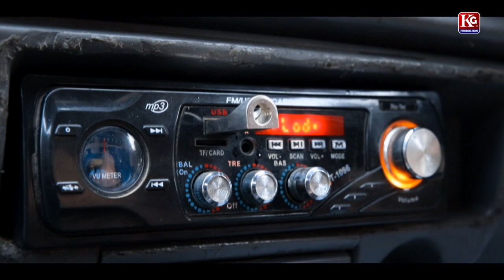Heart Touching Punjabi Song - Mahi Da Haal NaTu | Imran Mahi | Sad Song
Credits Title : Mahi Da Haal Na Tu
Singer : Imran Mahi
Lyrics : Muhsin Shahzad Shaik
Label : Khanewal Production
Special Thanks : Rehman Ahmad
imran mahi